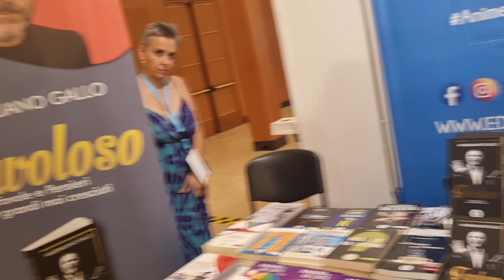Intervista a Tonino Scala - NapoliCittàLibro Salone del Libro e dell'Editoria